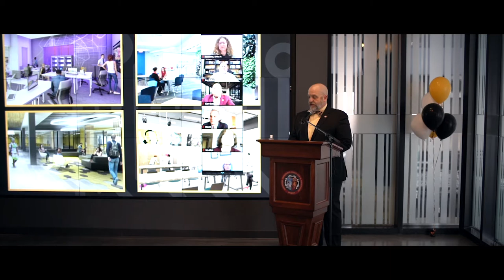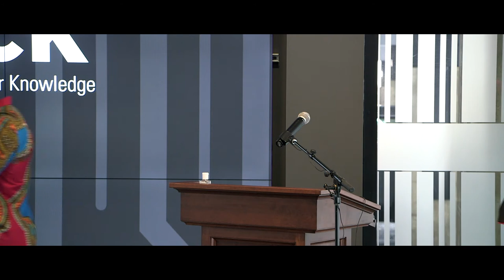I-HACK Dedication and Blessing at Gannon University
I-HACK serves as the global headquarters for academic, industry and business owners to design, integrate and protect cybernetic intelligence and data systems worldwide. Join us on the forefront of innovation and earn your cyber degree from the region’s leader in higher education.